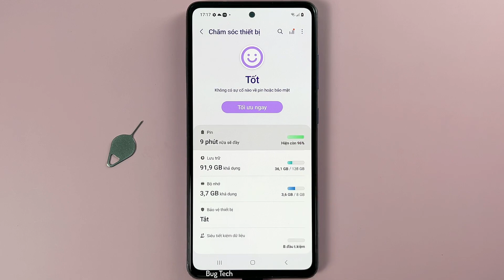Cách bật/tắt sạc nhanh trên Samsung A52 Android 13